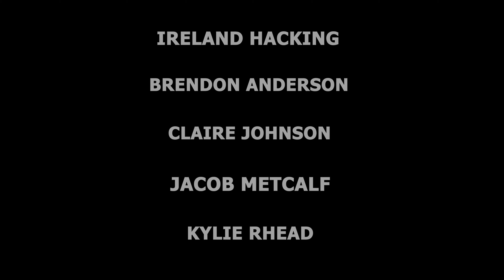Park Watch ENT 101